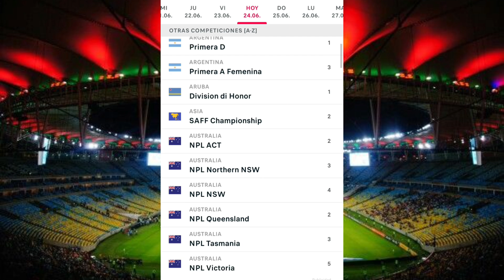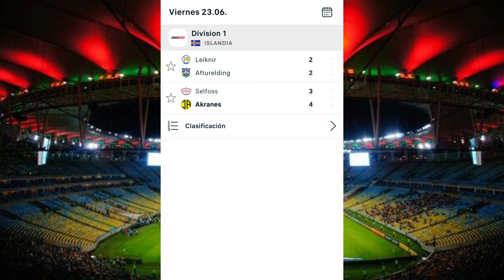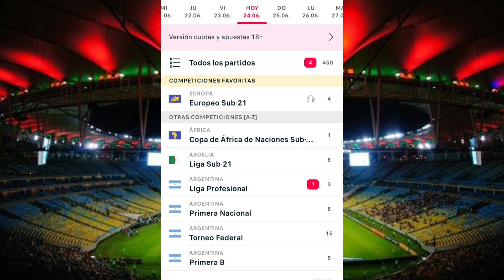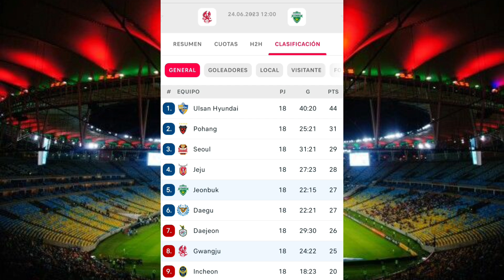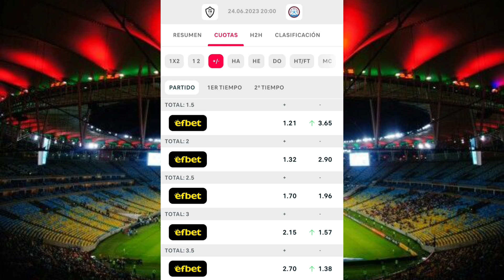PRONÓSTICOS Euro SUB 21⚽Apuestas deportivas futbol gratis✅ APUESTAS BORJA ⚽España VS Croacia sub20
uestasborja pronosticosdefutbol borjapicks apuestasdeportivashoy futbol futbolmundial championsleague borjaapuestas apuestasborja #

Pronósticos deportivos con los mejores partidos del 24 de junio de 2023

SEO
Jeosmin Mustiola
pronosticos dani
betfacil
la media inglesa
drafteados
Doctor Apuesta
Pollito MLB
PinpiMLB
Las Fijas
Compendio Deportivo VIP
Datero Iluminati
Datos 777
Dato Deportivo Internacional
Rodrigo Picks
La Casa del Deporte
Master Picks
Juan Peña
Veneno Deportivo
Jugadita del Dia
Mundo Apuestas
Parlay Center
Pronosticos Dani
El Capi
NBA
MLB
NFL
NHL
Champions League
Europa League
Conference League